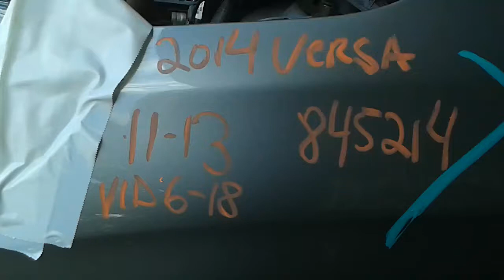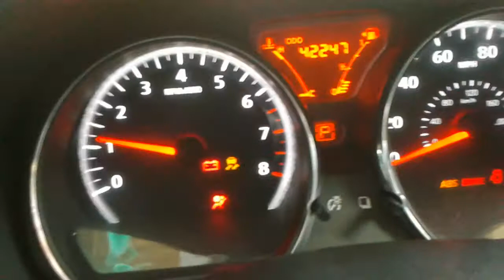845214,2014,VERSA,11 13,1 6,CVT